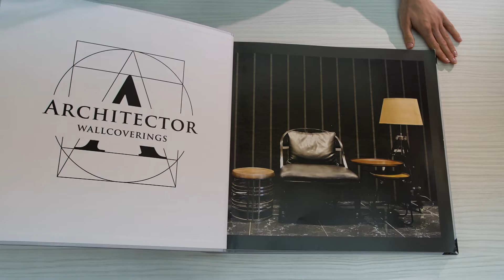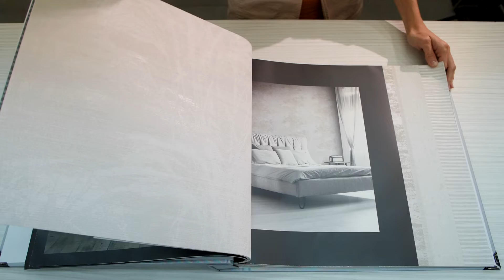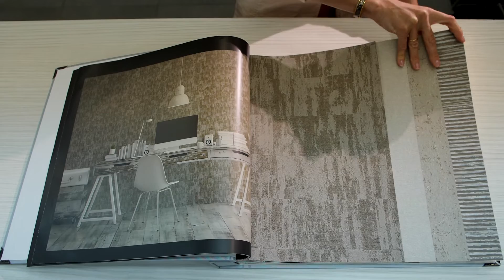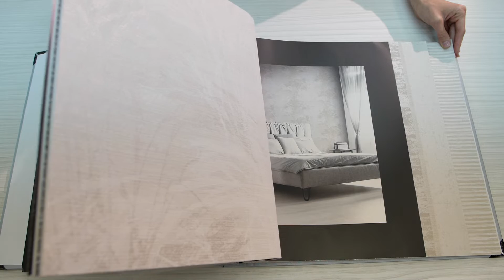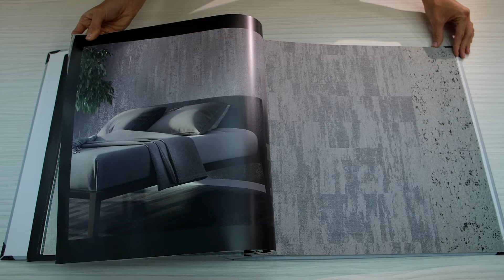Коллекция Tivoli от ARCHITECTOR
Tivoli - это древнейший город, который был основан в XIII веке до нашей эры на несколько веков раньше Рима. С течением времени римляне захватили Тиволи и превратили его в любимое место отдыха состоятельных граждан.
В окрестностях Тиволи были выстроены великолепные виллы, которые в настоящий момент являются важнейшими памятниками античной архитектуры и архитектуры эпохи Возрождения и Просвещения

Город известен своими месторождениями каменных пород травертина. Травертин - настоящий синоним роскоши и эксклюзивности. Не удивительно, что этот материал со времен античности использовался великими мастерами-скульпторами для самых впечатляющих работ.
Колизей и Собор Святого Петра в Риме являются самыми крупными постройками из травертина.

Травертин – это промежуточный камень между известняком и мрамором. Не тронутый модой и тенденциями он всегда элегантно выглядит как в классической обстановке, так и в самых новаторских интерьерах. Травертины украшают внутреннюю и внешнюю архитектуру Тиволи. Как говорили итальянские скульпторы: «Красота травертина есть нечто большее, чем просто украшение».